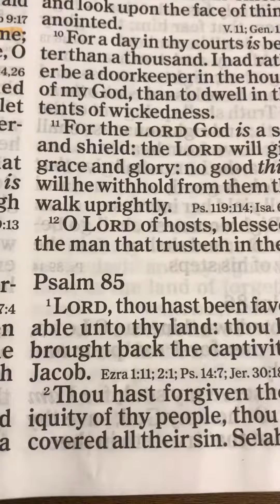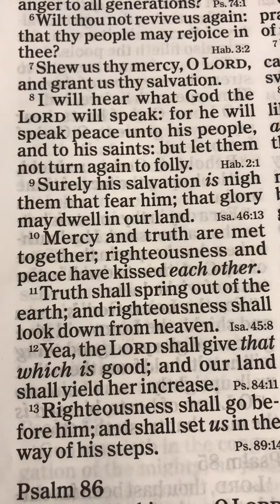The book of Psalms Chapter 85